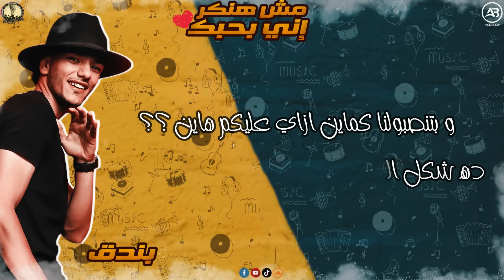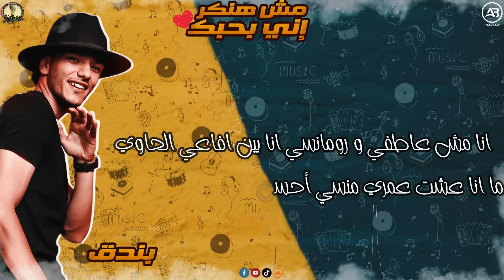مش هنكر اني بحبك - تيتو بندق وحوده بندق وليل المحمدي | Mash Hinkar Ani Bihubk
▶️Track  : شمس الناسف
▶️ Singing : تيتو وبندق وليل المحمدي
▶️ Lyrics :   شمس الناس
▶️ Music Distribution : النانا
Houda Bondok Ft.Tito Bondok Ft. Lil Elmohamedy